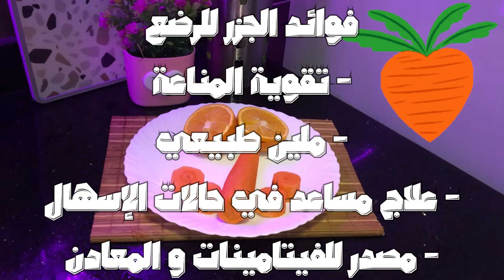مهلبية الجزر بالبرتقال للرضع🥕🍊🧸|وصفات من السادس👶🏻🍼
مهلبية الجزر بالبرتقال مفيدة جداً و هنضيفلها الشوفان و نزود من قيمتها الغذائية مناسبة من تمام الشهر السادس ✅💁🏼‍♀️